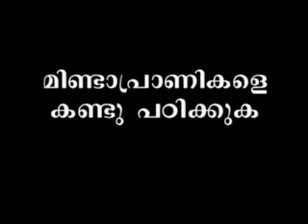Mindaapranigale Kandu Padikuka CD1 (Shafi Saqafi)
Mindaapranigale Kandu Padikuka CD1 (Shafi Saqafi) Sunni Malayalam islam Islam Thouheed kanthapuram shirk ssf sys video Swalath mujahid moulavi Wahhabi Mugaamugam mukamukam samvadam Perod ahsani wahabism khurafi musliyarholy hair islahi markas markaz samastha sullami hussain zakaria nadapuram thirukesham salafi AP EK Saqaafi saqafi maala moulid mudi maulavi sunni KNM sthree wahabi skssf song gulf ullal niche truth student msm sio msf ism knm mgm aulia darga karamath uroos jaram beevi movie mm akbar youth news anas kayakkodi alavi swalahi huda